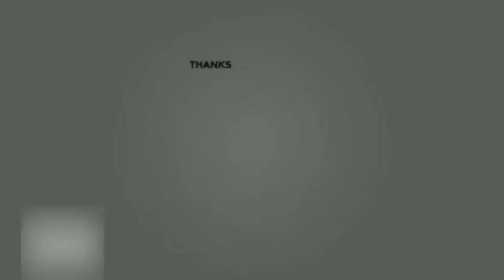The come up 🔝